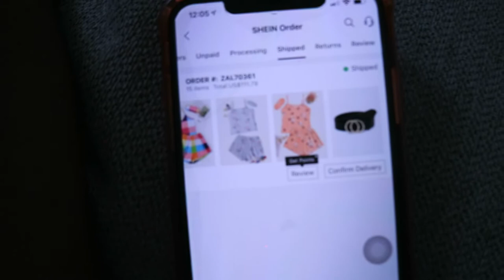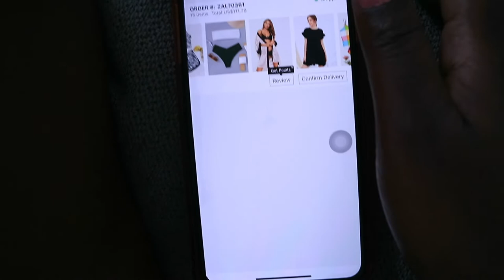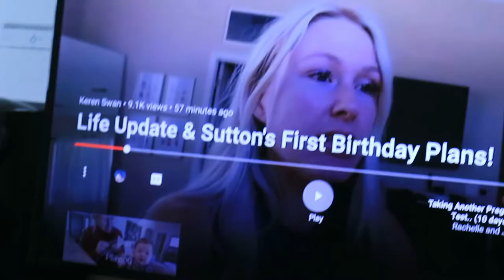I'M NOT ASHAMED vlogtober | EP 124 | All Things Jadene 🇯🇲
MUSIC